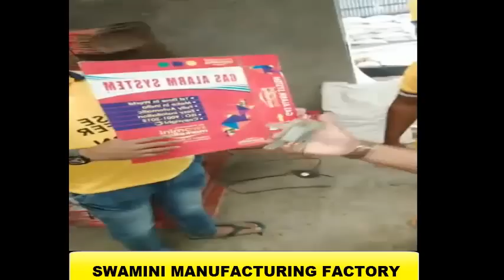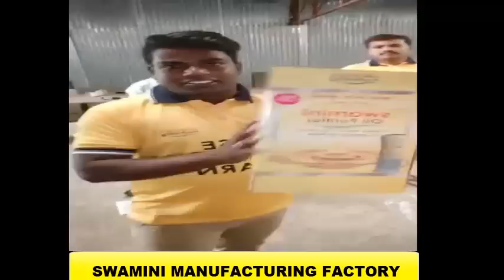Swamini Manufacturing Factory Live Video | Swamini product factory | Swamini product unit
SWAMINI MARKETING INCOME PLAN IN ALL Languge